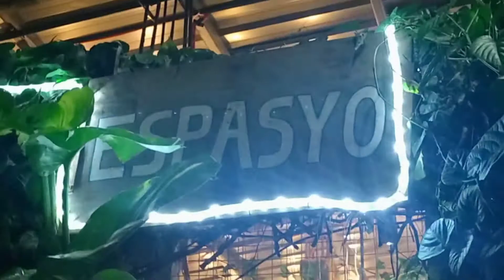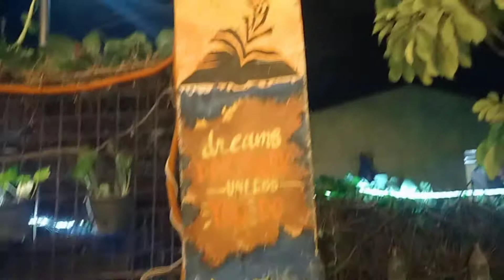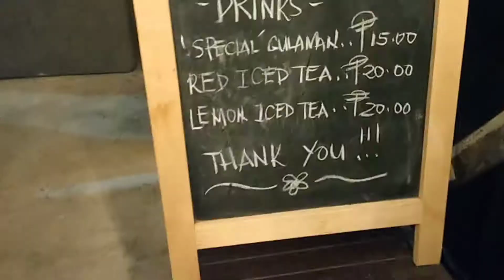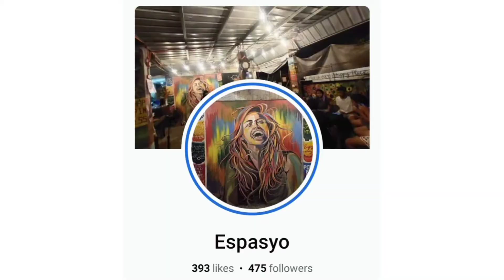ESPASYO! BARBECUE RESTAURANT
Affordable ang price sa ESPASYO at super delicious pa ang Food!. Mga kafrenny mag ESPASYO na tayo!